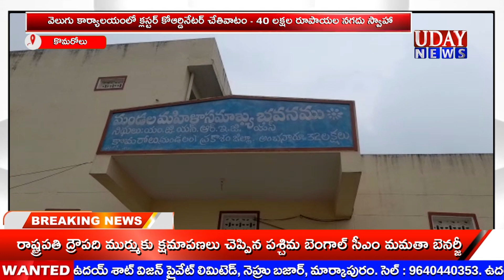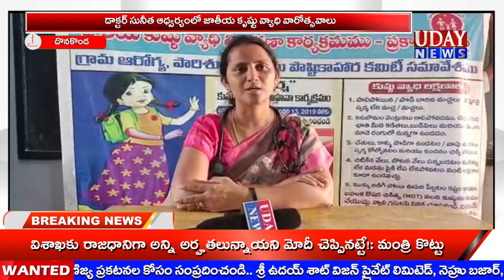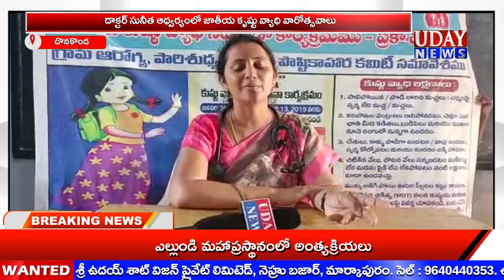15-11-2022\\\UDAY NEWS MARKAPURAM / ఉదయ్ న్యూస్ మార్కాపురం